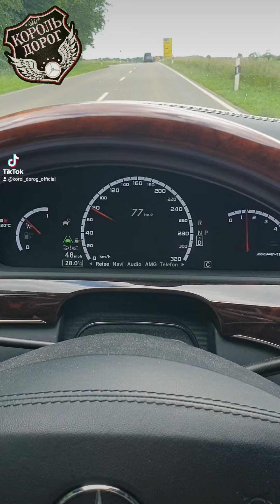король_дорог_official